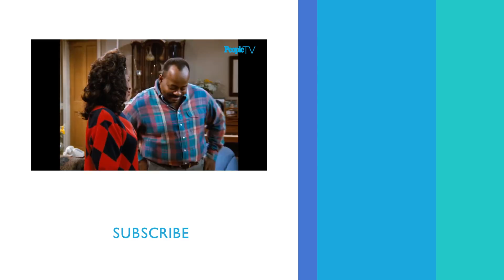'Family Matters’ Star Jo Marie Payton Explains Why She Exited The Hit Show Early | PeopleTV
Jo Marie Payton wanted to move on to bigger things so she decided to leave the show after nine years. Watch a clip from Entertainment Weekly Cast Reunions: Family Matters.